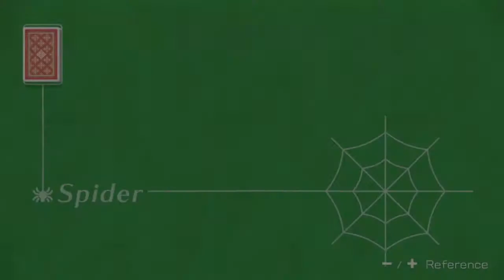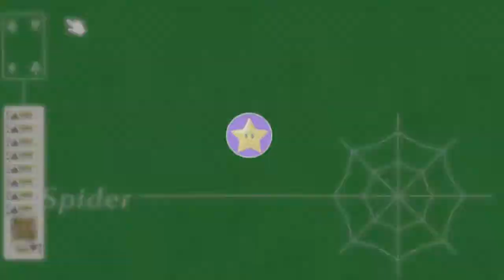Clubhouse Games: 51 Worldwide Classics Spider Solitaire Speedrun [4:42]